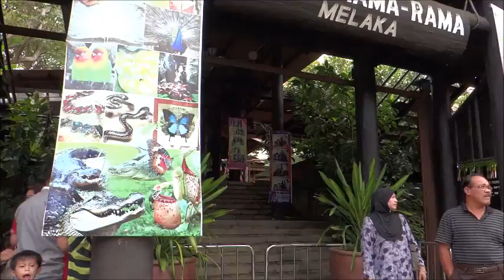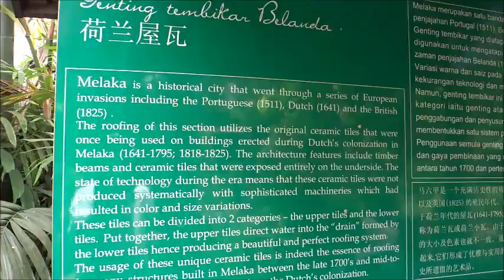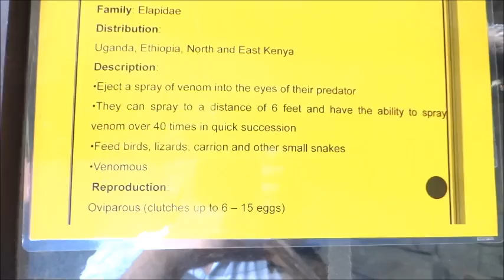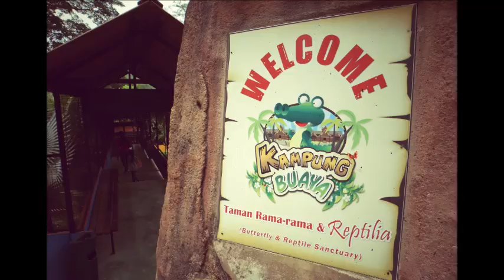Taman Rama rama Melaka Sept 2013